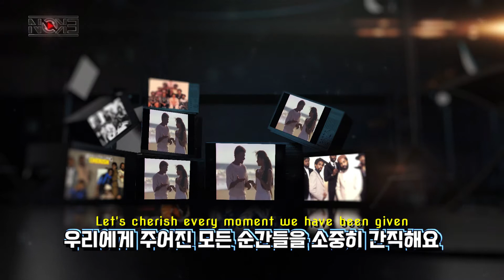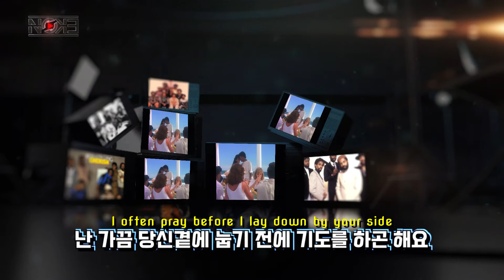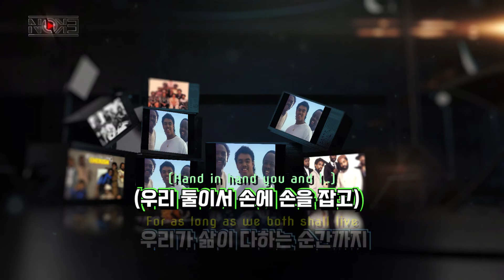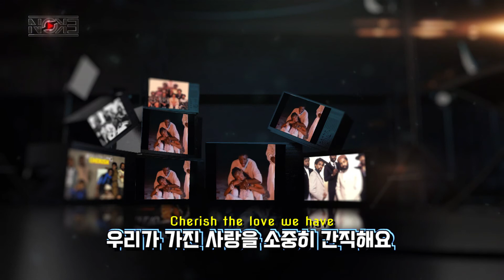[추억의 띵곡 가사 해석] Kool & The Gang - Cherish (1984) [lyrics Eng/Kor]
쿨 & 더 갱 이 1984년 발표한 16번째 앨범 "Emergency" 수록한 곡으로,
캐나다 1위, 아일랜드 1위,US 2위, UK 4위 등을 기록, US 에서는 결혼식 축가로 많이 애용 되었던 곡이다. 2009년 영화 "17 Again"에 사용되기도 했다.

쿨 & 더 갱 은 1964년 미국에서 결성된 흑인 펑크 그룹이다.
이 앨범은 앨범들 중 가장 큰 성공을 거둔 앨범이라 말할수 있다.
수록곡들 중 이곡과 더불어 "Misled", "Fresh" 모두 빌보드 싱글 차트인 빌보드 핫 100 탑10 에 들어가는 등 대히트를 거두었다.